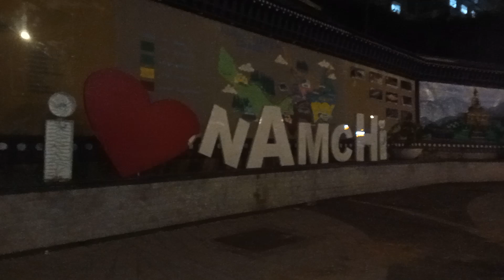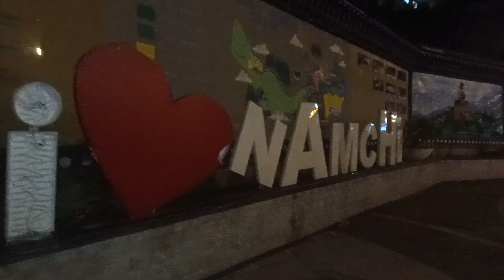Sikkim Namchi Central Park Tourism Area